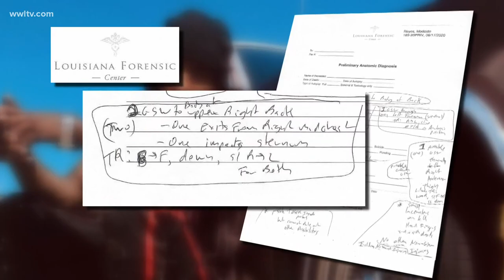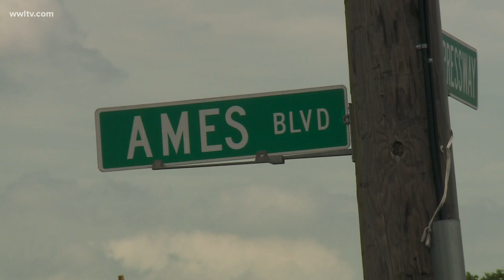Independent autopsy shows Modesto Reyes was shot in the back twice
An independent autopsy at the request of the family of Modesto Reyes gives his siblings some insight to the circumstances surrounding their brother’s death.

“Based on the autopsy, it gave us the answers that we felt in our heart from the beginning,” said Librada Turner, sister of Modesto Reyes.

The Reyes family gave us the preliminary report from the Louisiana Forensic Center. According to that report, Reyes was shot twice in the back.

“From the stories that the police statement said, it just didn’t add up from what we found out by the autopsy,” said Alfonso Rowland, brother of Modesto Reyes.